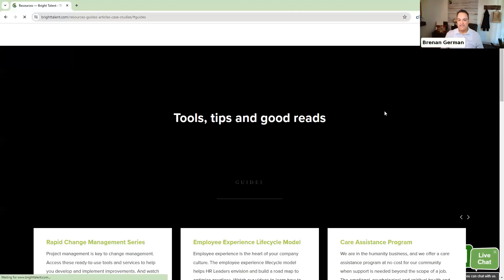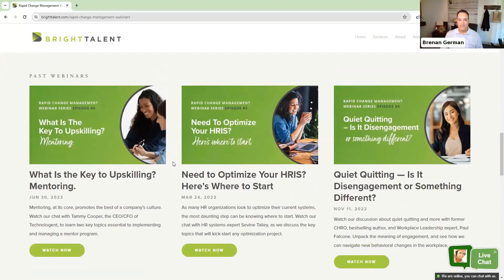Challenged to get HR Budget Approved? Let's Talk to the CFO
Learn from an ex-CFO, business advisor, and Baylor University professor some strategic approaches to help you navigate the challenges of budget season and secure the budget you need.

It’s budget season and for many business leaders, this is a time of strategic hope and frustration. Often the excitement generated in the last ELT meeting about the new vision comes crashing down when it hits the wall of financial reality. HR leaders are not immune to the emotional swings of budget season as pass after pass, dreams evaporate into a boiled down version of the same old budget with the same old limitations.

But it doesn’t have to be this way. Yes, it would help to develop your business finance skills if they’re lacking. Yes, it would be a good idea to partner with a financial analyst to glean insights into your numbers. Yes, it’s important to reach across the table so as not to work in silos. These are all critical to successful budgeting. Yet the secret to budget success is practical and doesn’t start during budget season.

As we will learn from our guest, budgeting starts with value, priority and return. All business leaders with financial budgeting responsibilities must understand they are working either together or against the same pool of money. The greater the collaboration among business leaders, the better the chances of procuring the budget needed to succeed.

In this webinar we will discuss tips and opportunities to better equip HR leaders for budget success. We will examine strategic planning ideas, the criticality of internal relationships, developing financial acumen and finding a common language between finance and human resources functions.

In our pod-cast style, micro-webinar, we will chat with Michael Rodriguez, Clinical Assistant Professor of Accounting at Baylor University, Business Advisor, and former CFO for organizations such as Magnolia and Clarient (a GE Healthcare company) to learn how he worked with CHRO’s throughout his career. He will share his thoughts on best practices for successful HR budgeting.

Because financial budgeting is a broad term, we will focus on two key topics for this discussion:

• Strategic Planning – Oftentimes HR is tasked with being the steward for all people practices and the budget to fund these practices. There is an opportunity to analyze costs by business unit and seek shared funding, as well as link spending to revenue growth and profitability.
• Putting it Into Practice – Financial budgeting should not be seen as a season but rather as a partnership that happens all year long. As much as it is about qualitative and quantitative exercises, budgeting is about emotional quotient too. We will discuss successes and failures.